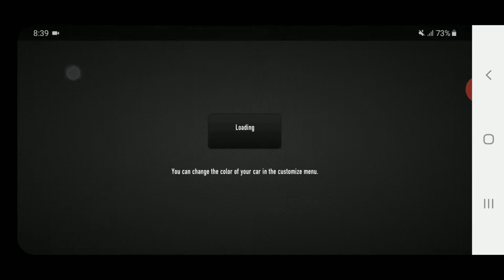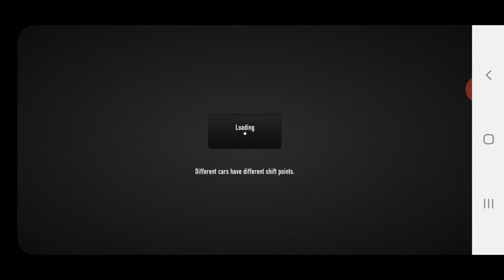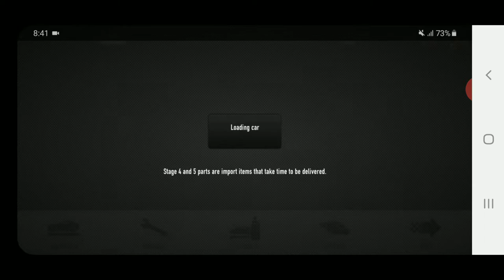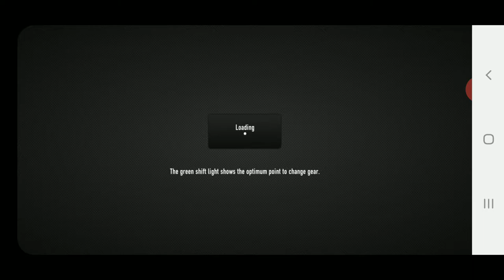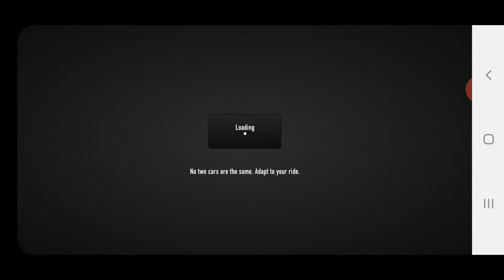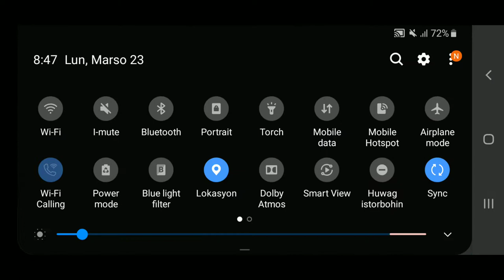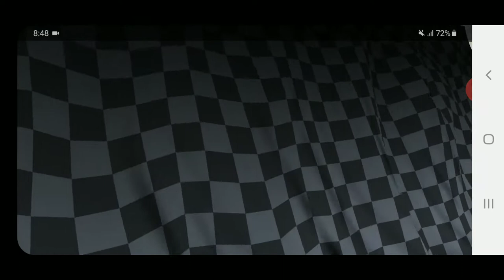CSR Racing: World Tour - Test Drive Event (MECH Disabled)